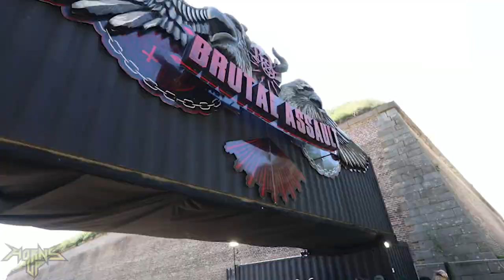Brutal Assault 2023 | Le live report chill de Horns Up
Sleap, Di Sab et Michaël reviennent pour vous sur l'édition 2023 du Brutal Assault, à la cool et avec des avis toujours autant péremptoires.

0:00 Introduction
2:00 Le festival (organisation, programmation)
18:13 Les coups de coeur
35:53 Les déceptions
44:37 Les découvertes
51:33 Conclusion

Musique utilisée : Malevolence - Karma.